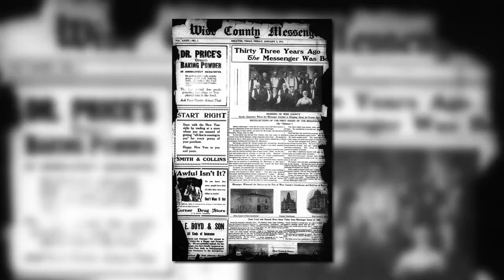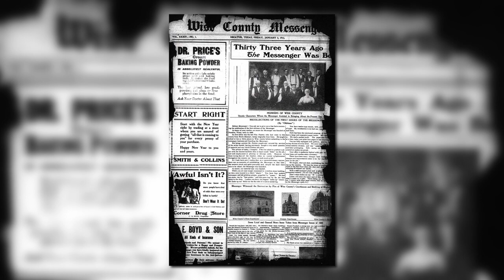Wise County Heritage Museum destroyed by fire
A fire ripped through the Wise County Heritage Museum in Decatur early Saturday morning.